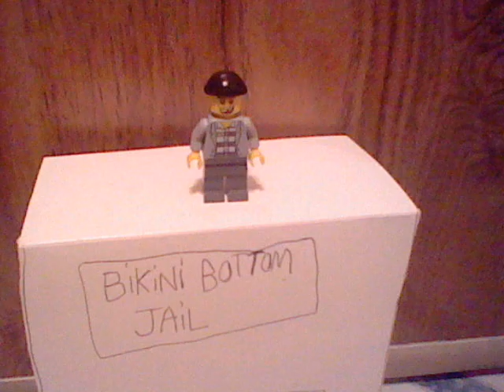The LEGO Spongebob Adventures Episode 37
Plankton Hires His Friend in Jail to Steal The Krabby Patty Formula! So Spongebob and Patrick Go to Stop Him!